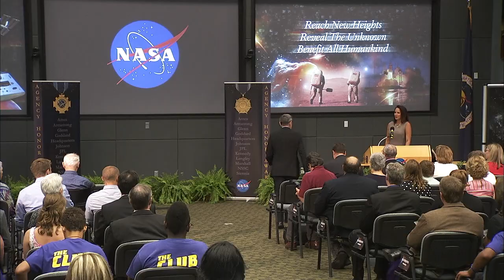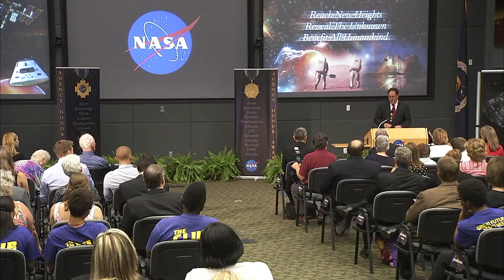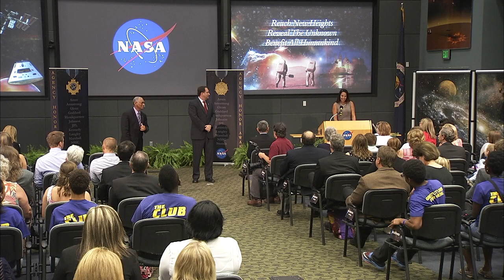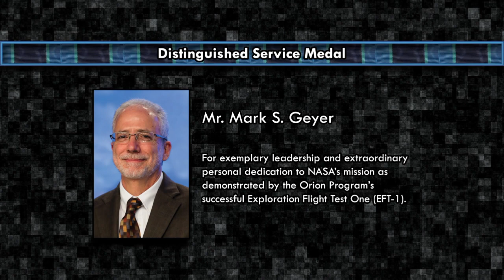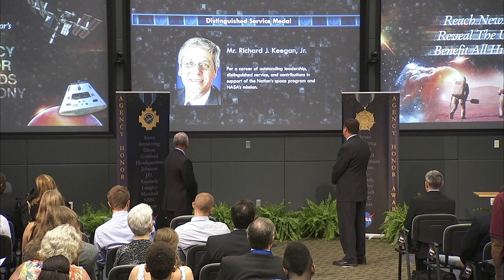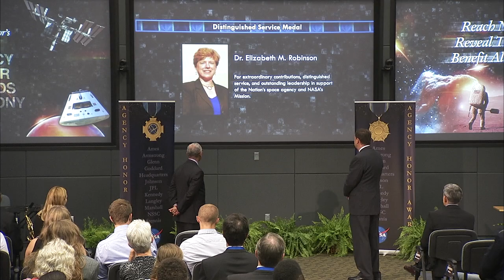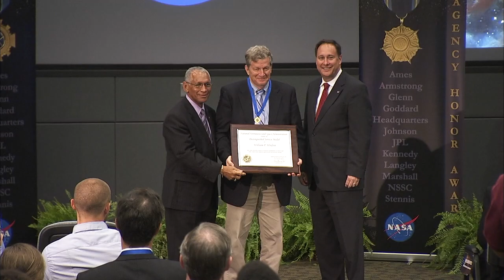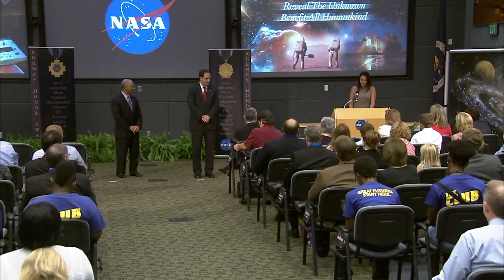NASA 2015 Agency Honor Awards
NASA Administrator Charlie Bolden helped recognize the best of best at NASA during the Agency Honor Awards June 2 at Kennedy Space Center. The annual event is meant to highlight the distinguished contributions of the honorees and to thank them for their valued service to NASA and its mission.